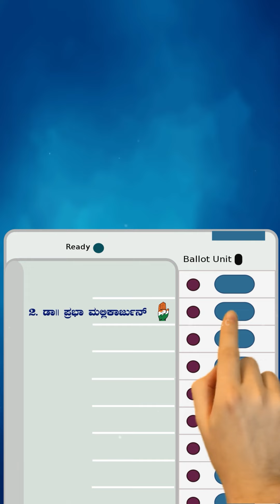“ನನ್ನ ತತ್ವ ಪ್ರಜಾಪ್ರಭುತ್ವ” | “ಜನ ಸೇವೆಗೆ ಒಂದು ಅವಕಾಶ”| Dr. Prabha Mallikarjun | Davangere | Congress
Vote for Dr. Prabha Mallikarjun

[Dr. Prabha Mallikarjun, Rahul Gandhi Congress, Indian National Congress, KA17, Karnataka, Davangere, India, Vote for Congress, Vote for Prabha, Vote for Development, General Elections 2024, Lok Sabha, Lok Sabha Elections 2024, Indian Government]